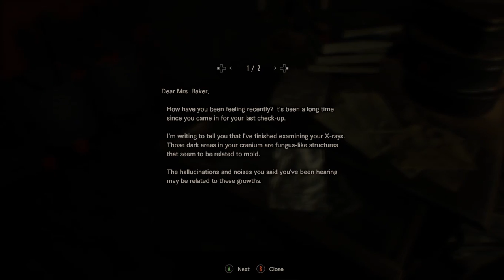Resident Evil 7 Ep. 5 Chain Saw vs. Clippers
Made some progress. I got the shot gun and ended up in a battle with that crazy old man. Sorry about no commentary, didn't know my Mic was muted.